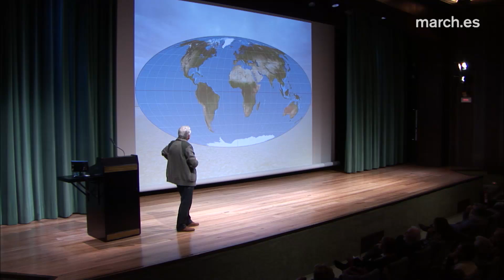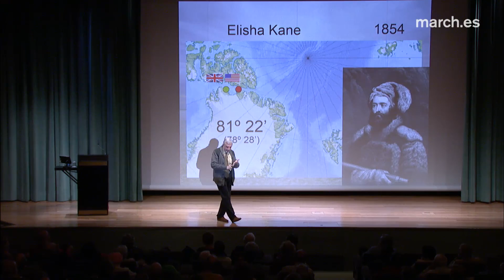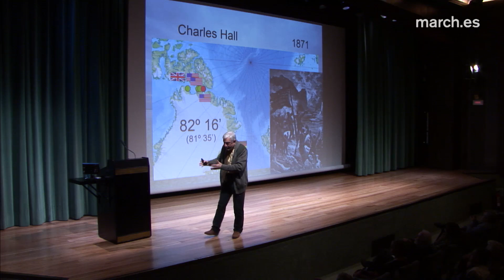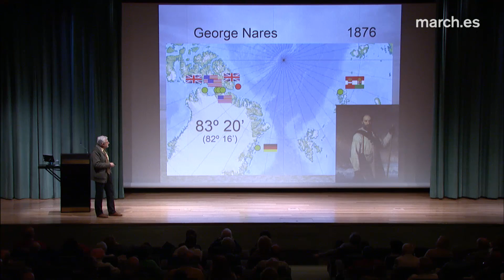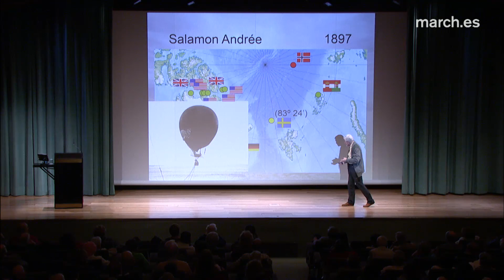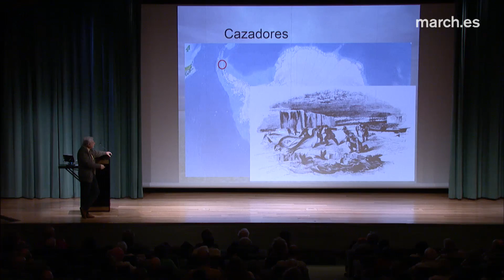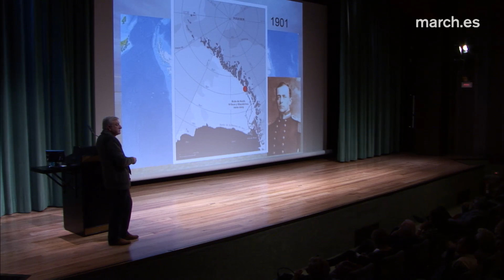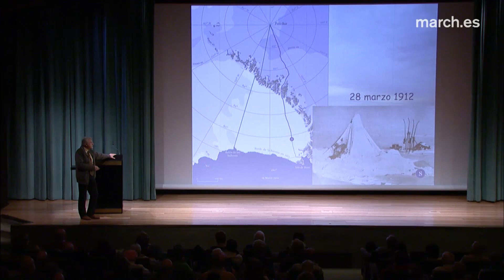Exploraciones en el mundo helado: la Antártida | Javier Cacho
Pocas regiones del planeta han opuesto tan tenaz resistencia a la curiosidad del ser humano como el Ártico y la Antártida. Sus parajes, desolados por un clima extremo que niega el más mínimo recurso a la vida, han sido el escenario de la encarnizada lucha de generaciones de exploradores por dibujar los contornos de tan inhóspitas tierras y alcanzar unos trofeos llenos de simbolismos: los polos. Fue sobre los hielos de la Antártida donde se desarrolló la carrera más espectacular de la historia de las exploraciones.

Javier Cacho. Segunda conferencia del ciclo “La búsqueda de los confines”

6 de noviembre de 2014